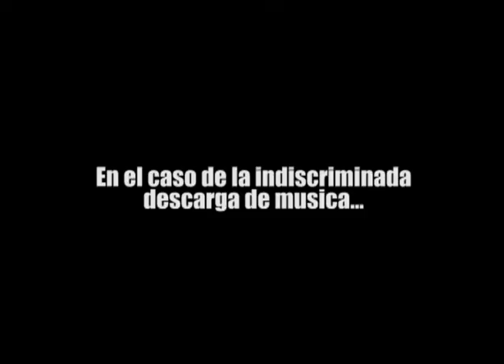E-comunismo - Libertad en Internet - Propiedad Intelectual